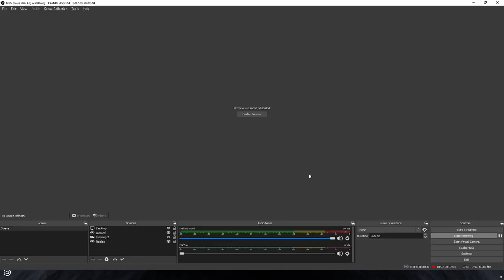bagpipes are so OP